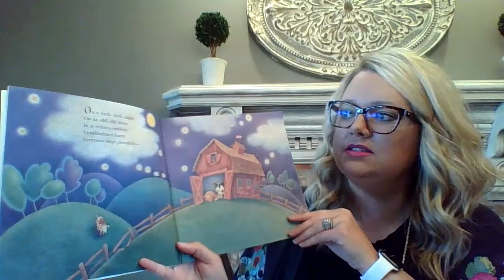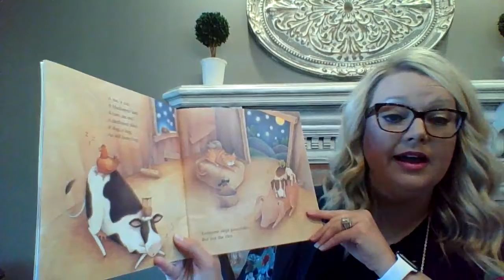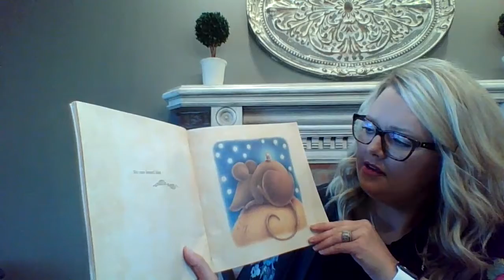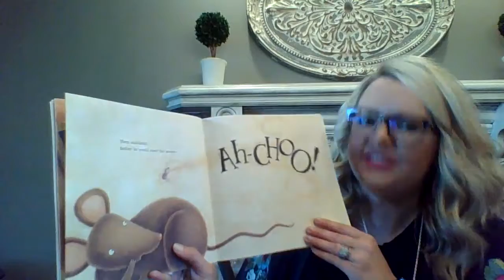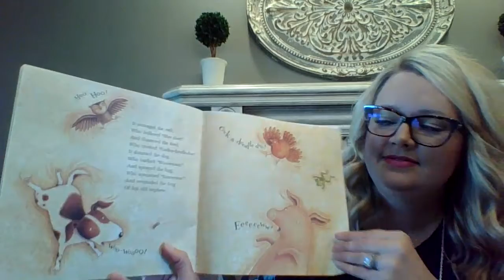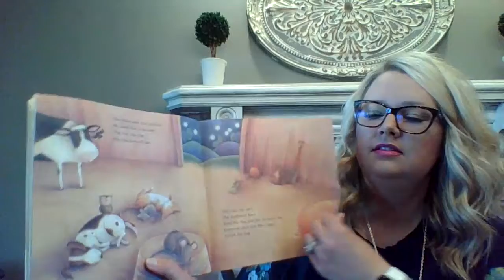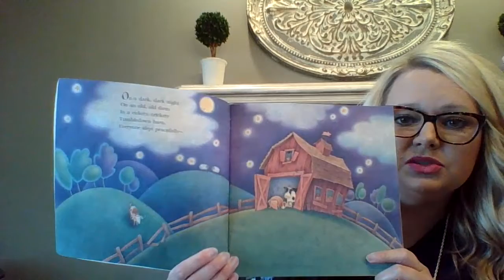The Flea's Sneeze Read aloud/April 20th